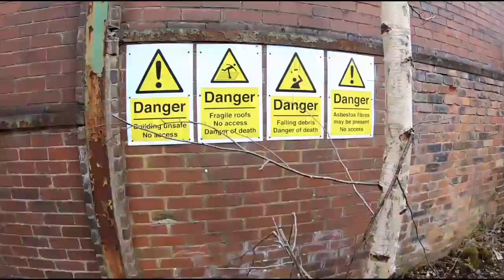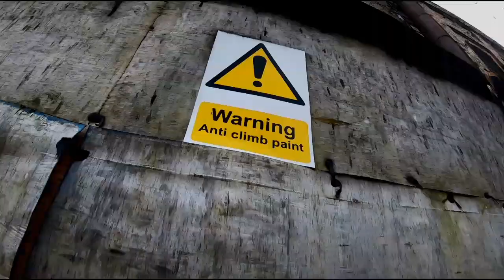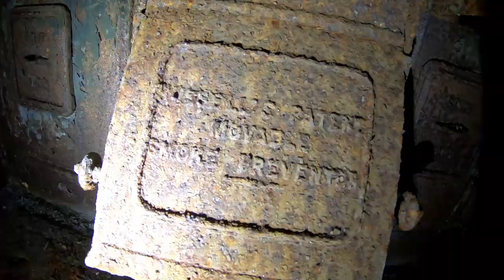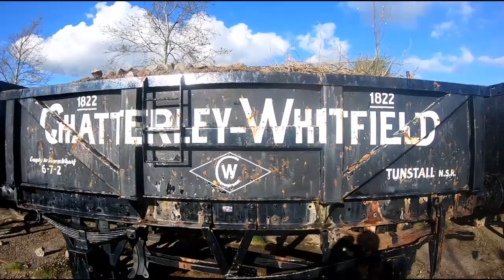Inside Chatterley Whitfield Colliery (PART 3 Of 3) 2021 - Abandoned Places UK